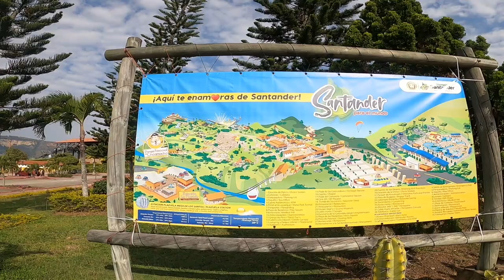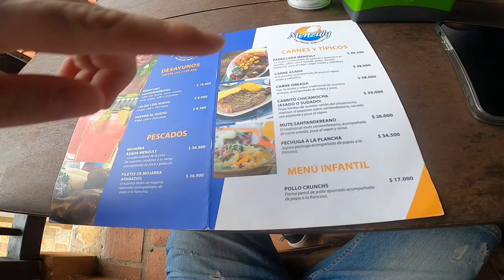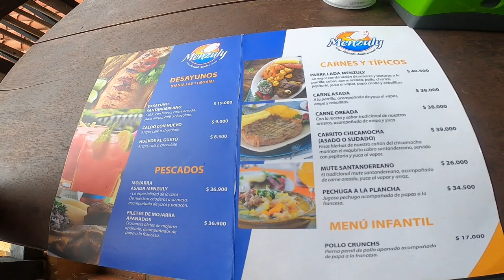PARQUE Nacional CHICAMOCHA💥 Tour completo 2023 🇨🇴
Panachi o Parque Nacional del CHICAMOCHA es el parqie más turístico de Santander. ¡único en el mundo!